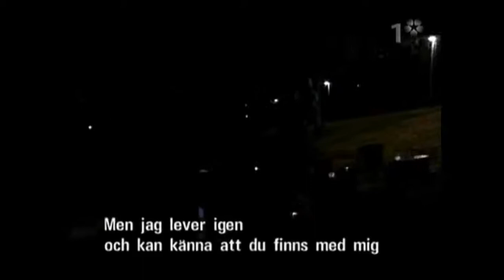Kniven i hjärtat (kurdisk låt)